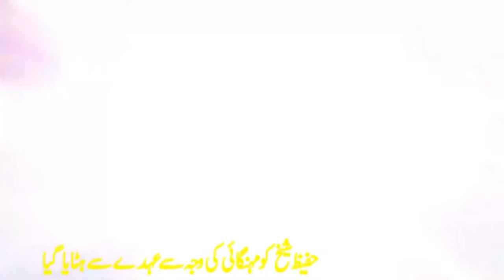ٹرانسپورٹ سب انسپکٹر فہیم عباس کی کاروائی /ساہیوال